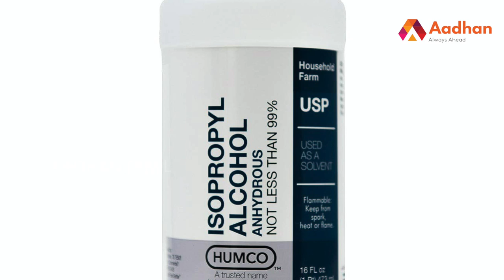கொரோனாவை சூரிய வெப்பம் அழிக்கும் | அமெரிக்காவில் நடத்தப்பட்ட ஆய்வில் கண்டுபிடிப்பு | Aadhan Tamil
கொரோனாவைசூரிய வெப்பம்  அழிக்கும் | அமெரிக்கா ஆய்வு முடிவு | Aadhan Tamil